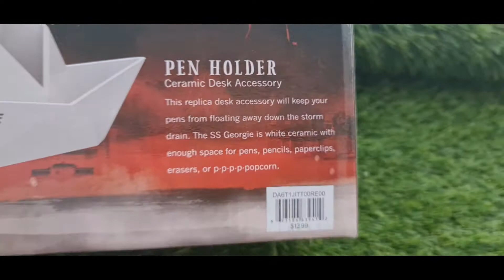🤡⛵️Pennywise Pen holder Ceramic boat🤡⛵️⛵️